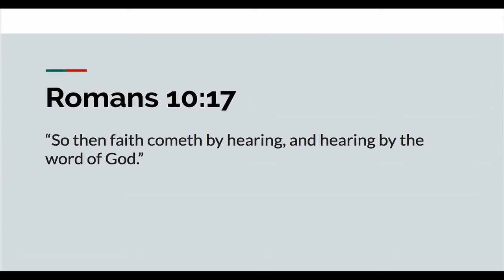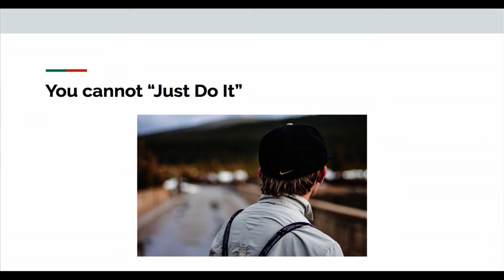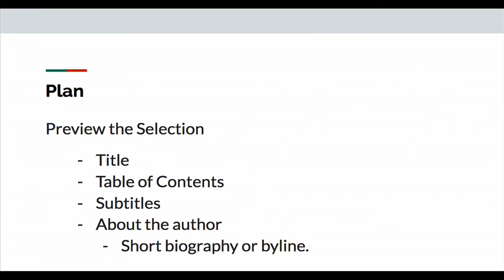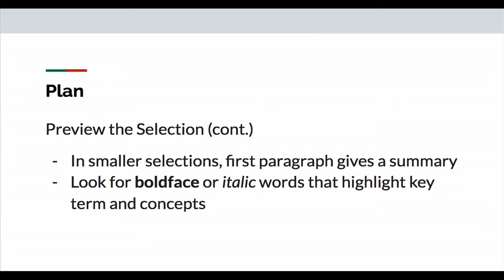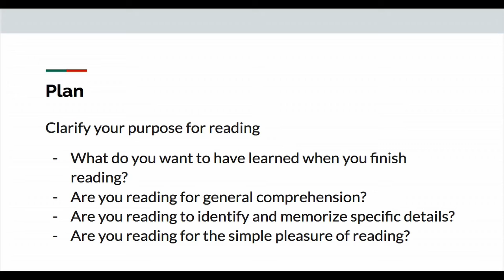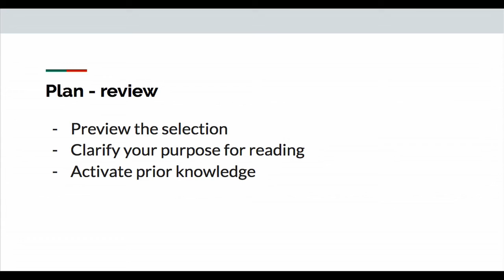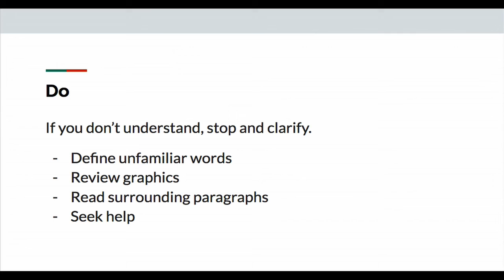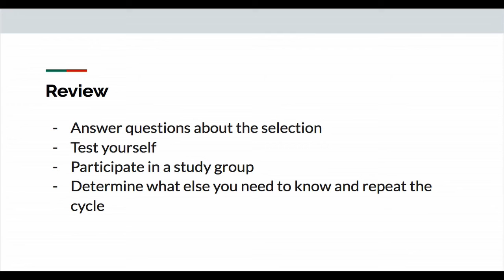Assembly with Fernando Martins about Reading, 10-16-2019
Ouachita Hills Assembly with Fernando Martins